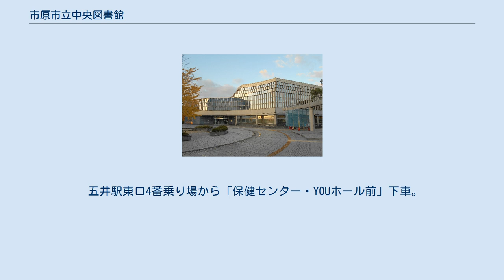市原市立中央図書館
市原市立中央図書館（いちはらしりつちゅうおうとしょかん）とは、千葉県市原市更級に建てられた図書館である。
隣には、YOUホールや更級公園や市原市急病センターがある。
 1991年（平成3年）11月27日に開館し、開館当初の蔵書数は約12万冊で、オンラインで接続する市内の他の図書館の蔵書と合わせて約32万冊の利用が可能であった。
 また、開館に際しては、蔵書や施設面などで特色がないとの批判もあった。
 特記事項なき場合は、市原市立中央図書館 2017によった。
 開館時間は午前9時30分から午後5時までである。
ただし、祝日でない水曜日・金曜日は一般書コーナーに限って7時まで利用できる。
 休館日は毎週月曜日・年末年始のほかに、月末図書整理日として月末にも休館する。
祝日開館を実施しているが、祝日が月曜日と重なる時は休館する。
 貸出には「図書利用カード」が必要となり、市原市在住者・在勤者・在学者がカードの発行を受けることができる。
貸出点数は図書・雑誌が10冊まで、視聴覚資料は2点までとされている。
カードは公民館図書室などでもそのまま使えるが、貸出点数も合算される。
 返却は中央図書館だけでなく、公民館図書室でも行える。
 34億5000万円（ただし、図書整備費用などを含む）が投じられた、一部に鉄骨造を採用した鉄筋コンクリート造の3階建てである。
利用者が利用可能なフロアは1階と2階の視聴覚コーナーのみで、2階の大部分・3階には閉架書架が置かれている。
55万冊の図書を収蔵できる設計がとられている。
 運行会社は小湊鐵道塩田営業所。
 五井駅東口4番乗り場から「保健センター・YOUホール前」下車。